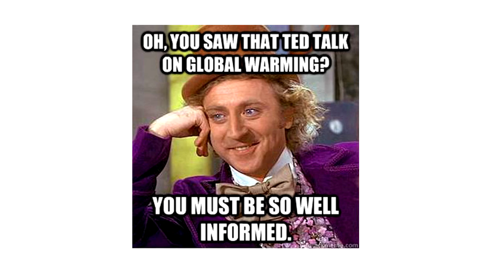Money and the Development of Human Society: From Barter to Bitcoin | Mark Thornton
Presented at "Sound Money": a seminar for High School and College students covering the topic of money—where it comes from, what governments do to it, and where it's going in the future.  Recorded at the Mises Institute in Auburn, Alabama, on 10 April 2014. Includes an introduction by Jeff Deist.